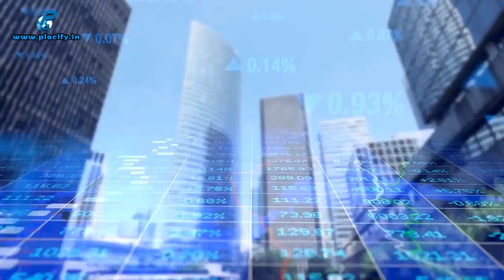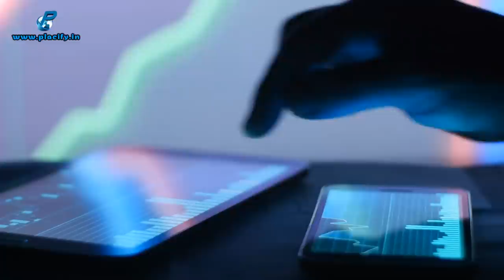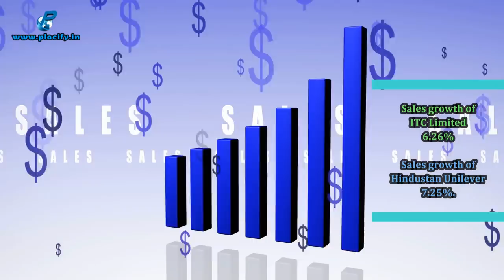ITC Limited VS HUL Limited Company Comparison in Hindi | ITC VS HUL Comparison 2024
ITC Limited VS HUL Limited Company Comparison in Hindi: In today's company comparison special video we have compared India's twp top FMCG companies ITC Limited and Hindustan Unilever limited on the basis of Market capitalization, Headquarters, Number of employees, Revenue, Net Income, Share price, Number of employees, Sales growth, Top Products etc.

In this placify video(ITC VS HUL comparison in hindi) we will be answering the following questions:

Who is the owner of ITC Limited?
Why is the ITC stock falling?
Who is the owner of Hindustan Unilever Limited?
Is HUL and Unilever same?
Why are ITC shares dropping in 2021?
What is market capitalization of ITC Limited?
What is market capitalization of Hindustan Unilever Limited?
What does ITC company do?
Is Hul an Indian company?
What does Hul stand for?